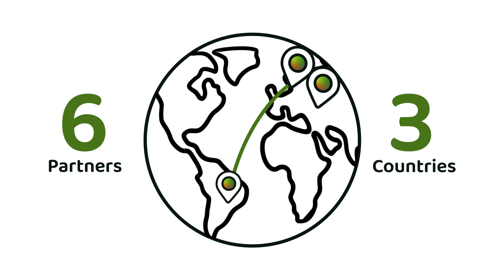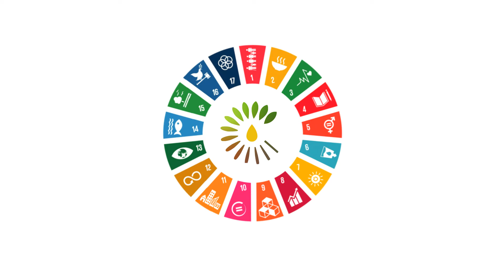Phy2Climate video - the project in a nutshell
Phy2Climate is a project funded by Horizon 2020 EU’s Research and Innovation programme. The overall objective of the Phy2Climate project is to build the bridge between the phytoremediation of contaminated sites with the production of clean drop-in biofuels and bio-coke.
The project consortium has put together 16 partners from 9 countries with long-term expertise in soil remediation, phytoremediation, biofuel technologies and energy processes, environmental and social sustainability, legislative analysis, communication and dissemination as well as business development for innovative technologies.